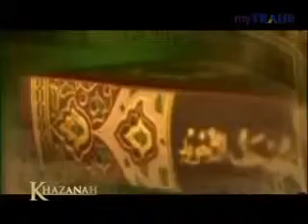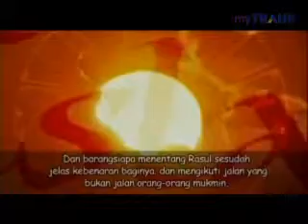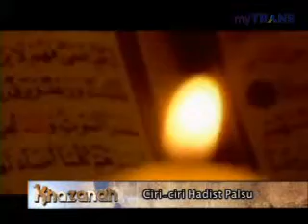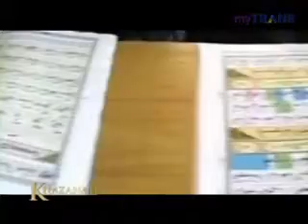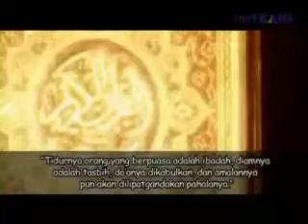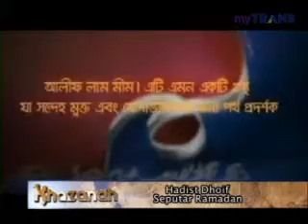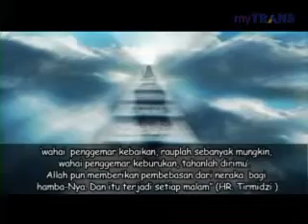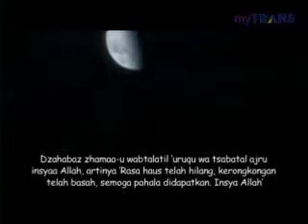Khazanah 2013 07 23 Ramadhan Bahaya Hadist Palsu